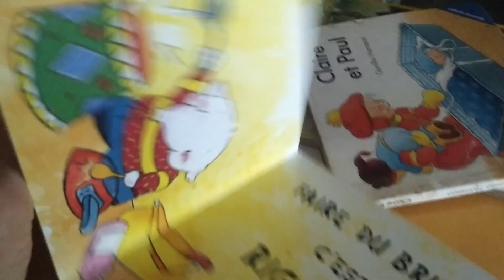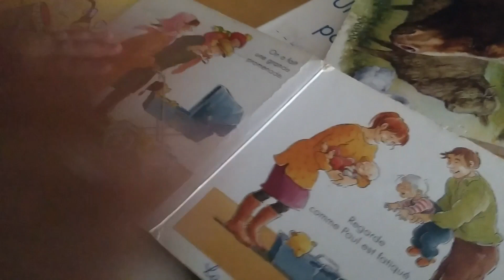52. Une livre pour bébé en tissu DIY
J'ai confectionné un livre sensoriel et d'activités en tissu pour l'anniversaire de mon petit-fils. Je vous invite à en suivre les différentes étapes